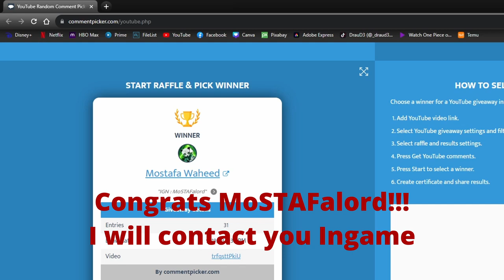Albion online| Easy Premium Diving Ep47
I will contact you ingame.